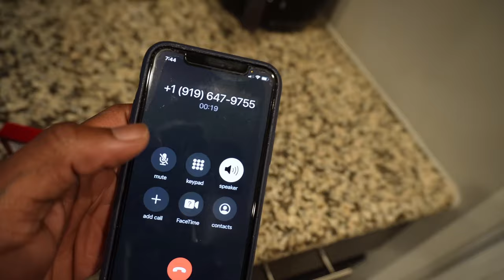"Surprising Her with Luxury: Unveiling the Ultimate Gift!"